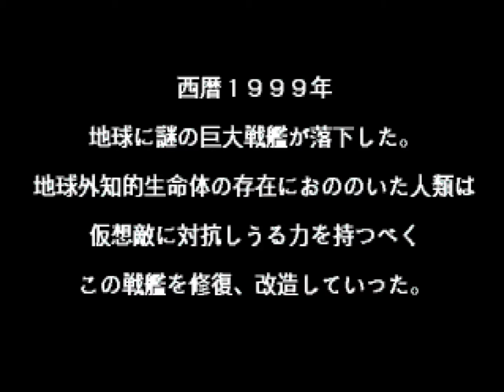Macross: Do You Remember Love? (PSX) - 5 minutes of gameplay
When the Macross movie came out, it was kind of a big deal.